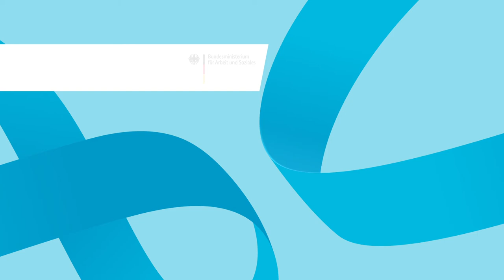BMAS EU2020 Opener V2 1